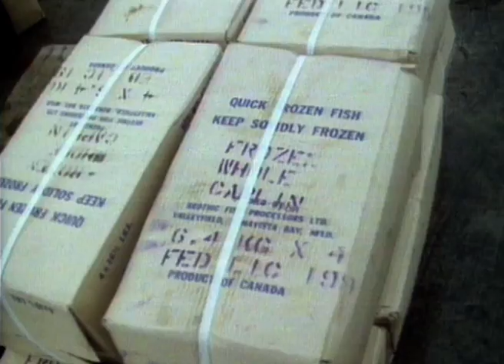How Do The Tides Influence Animal Behaviour? | Our World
As the moon draws the tides round the world it influences the lives of all the animals in their paths. Twice a week the high tides sweep the beaches, twice a year the tides are exceptionally high and breeding takes place below the murky waters.